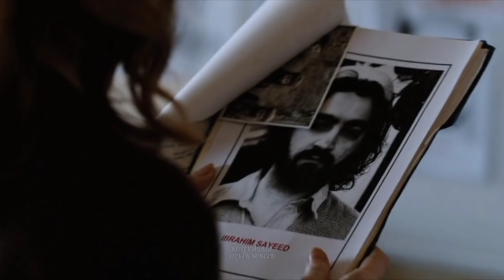Zero Dark Thirty Full Movie Explained In Hindi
Movie explanation
Hollywood movies
movies explained
movie explained
hollywood movie in hindi / Urdu explained
endingexplainhindi/Urdu
Ending Explained In Hindi/Urdu
Explained